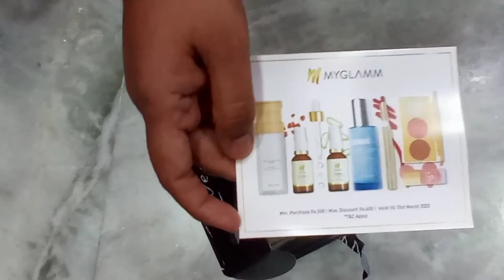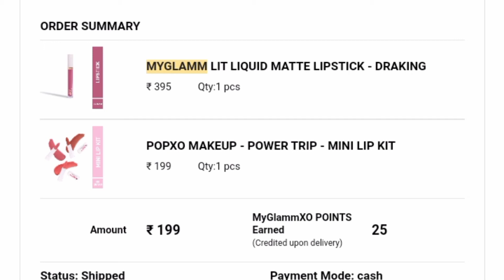What I ordered from MY GLAMM || My Glamm products